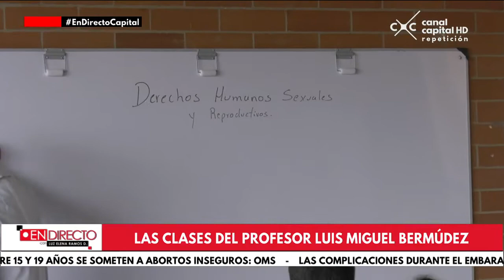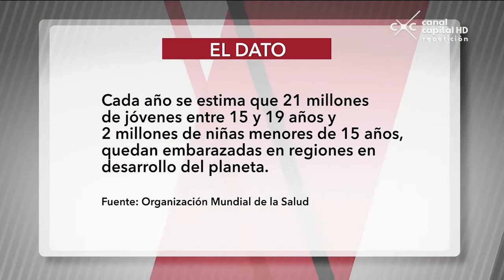En Directo - El profesor que eliminó los embarazos adolescentes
En Colombia una de cada cinco mujeres menores de edad ha tenido un embarazo, cifras del año 2017. El profesor Luis Miguel Bermúdez, quien redujo a cero los embarazos en adolescentes en Bogotá, cuenta cómo ha sido su trabajo.